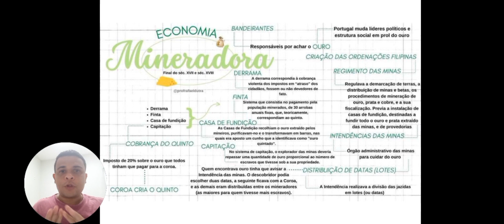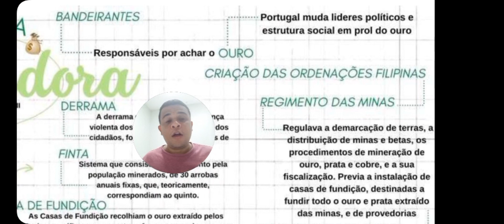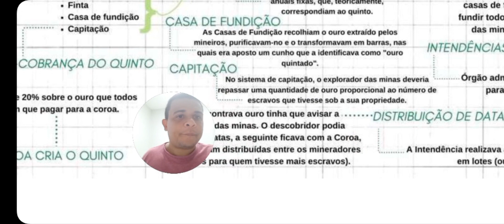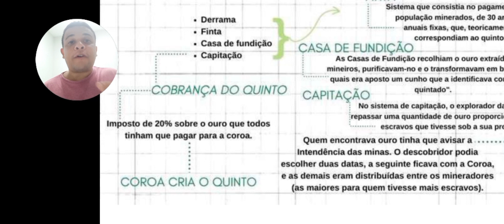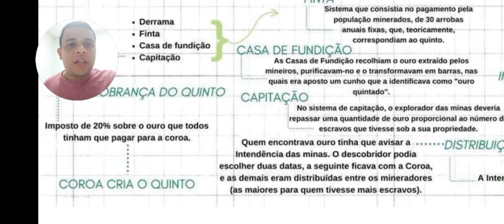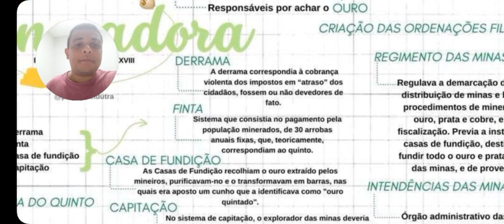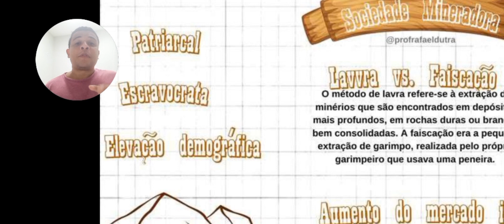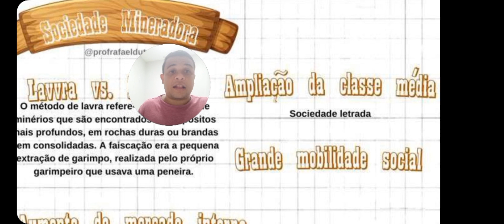Economia Mineradora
Aula sobre o período da Economia mineradora e suas heranças para o Brasil, aqui vamos falar do quinto , das formas de cobrança do quinto e de muito mais  coisas.

Conto com a sua ajuda para seu like , se inscrever e para compartilhar para o máximo de pessoas que você puder!